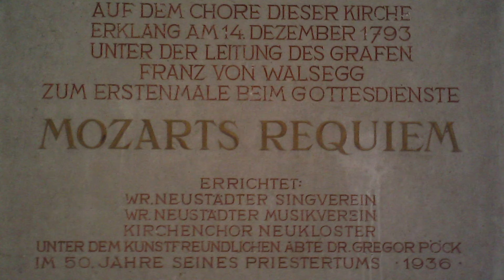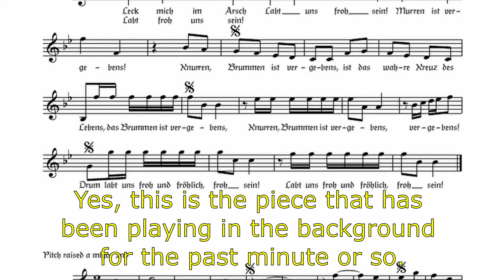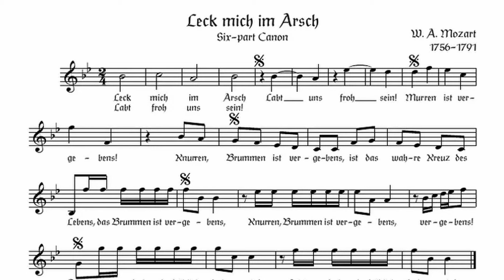How Accurate is FGO's Wolfgang Amadeus Mozart?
How well does Fate/Grand Order portray Wolfgang Amadeus Mozart? How close is his in-game version to his historical counterpart? In this video we delve into his character design, in-game skills, and characterization in order to determine that, followed up by giving it a grade in terms of its historical accuracy. Was Mozart truly a lewd musical genius as he is portrayed in FGO? Find out here!

Artwork consists of Classical Pieces of Art created since the historical events described, chiefly works in the public domain from the 18th and 19th century.
Music is by the video's subject, Wolfgang Amadeus Mozart.

00:00 Intro
00:21 Class
01:12 Character Design
02:42 Skillset
04:03 Noble Phantasm
05:16 Craft Essence
05:35 Characterization
09:01 Conclusion
09:34 Final Grade